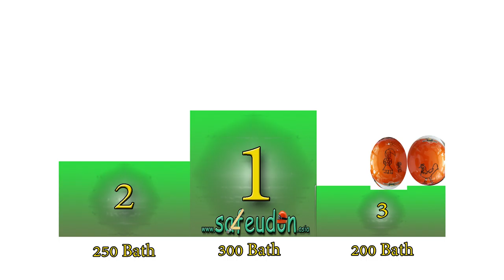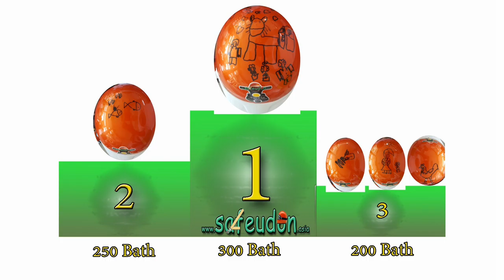Winner helmet decoration Tessaban 5 Udonthani Thailand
This is the third meeting with Tessaban 5 in Udonthani when we celibrate the winners in the contest about helmet decoration, Many nice decorations and very many of them are using helmets today. 45 of 51 children came to school with helmet m head this day.

We have so far been giving out more than 500 helmets to unprotected children in Udonthani and we will soon pass 600 helmets out.